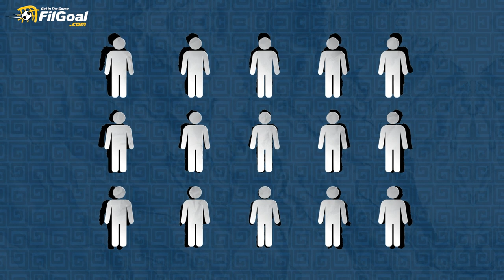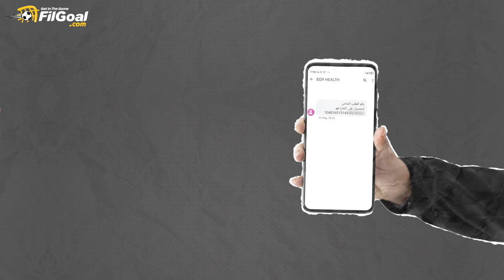في الجول يأخذكم في فيديو توضيحي عن كل ما تريد معرفته عن لقاح كورونا